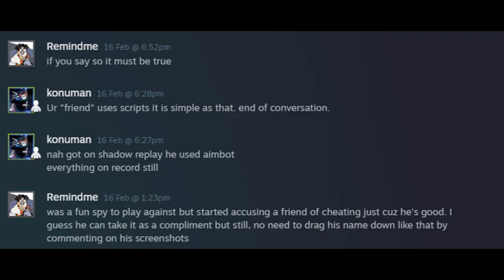Cheaters in tf2 be like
i just don't know what i was doing here anyway ,  this is how konuman's opinion is on cheaters